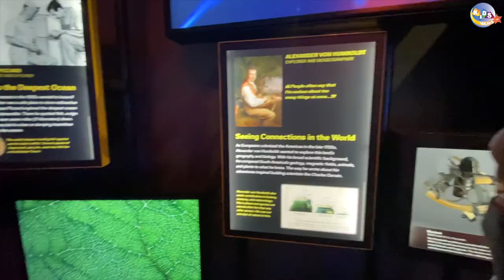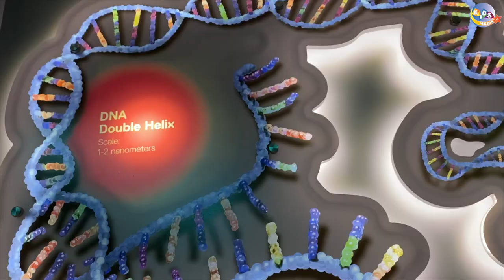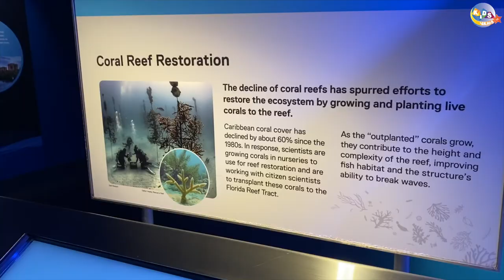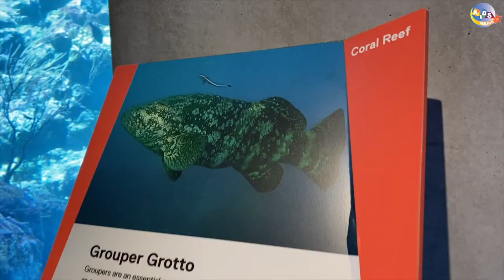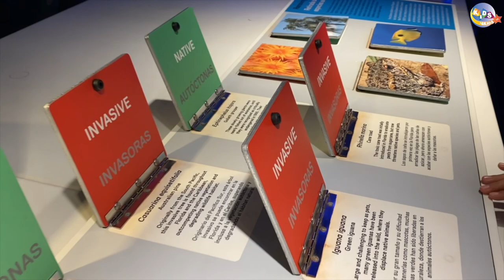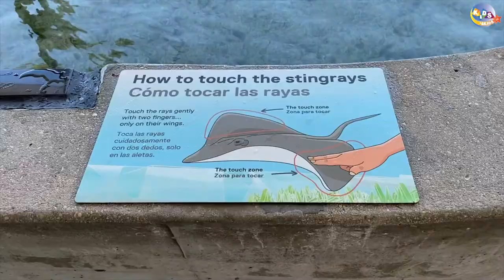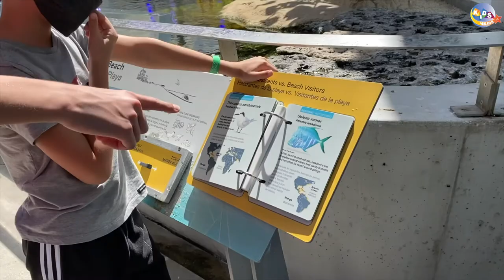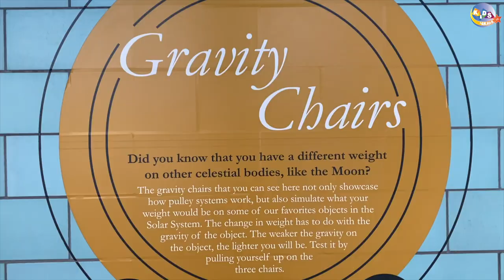Frost Museum of Science Miami Florida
The Phillip and Patricia Frost Museum of Science is one of the best activities for children in the Downtown Miami area. The Frost Museum is a Planetarium, an Aquanrium and a Sicence Museum all in one place. You can spend a whole day there with kids. The Planetarium includes an IMAX dome therater, which is state-of-the-art. Get the combined ticket in which a session at the IMAX is included. They're a couple of movies to choose from, and the schedule will depend on what you choose.Innovative interactive technical stations throughout the museum. Aquarium with live sea urchins, huge shark tanks, tropical frogs, sting ray petting section and so much more! Fun for all ages!